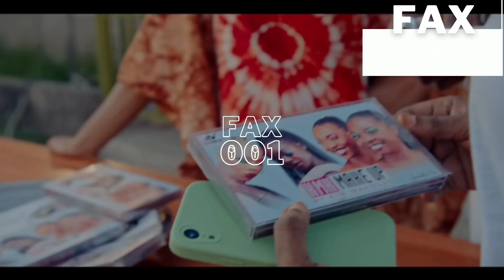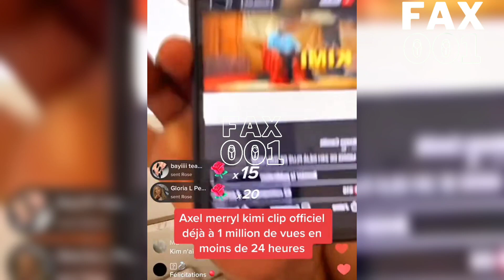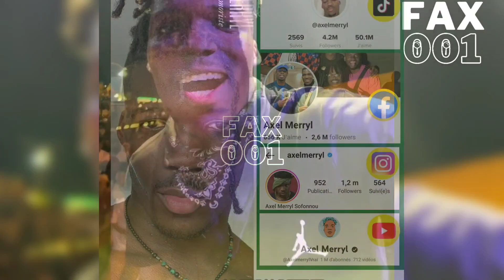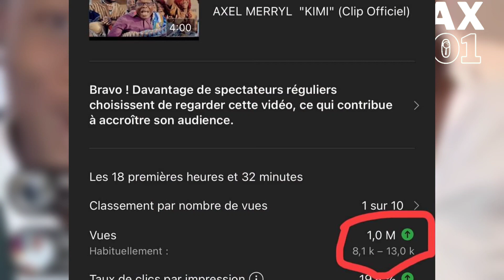💡Tout le monde en parle: Ce que vous ne savez pas sur Axel Meryl et Kimi Makosso